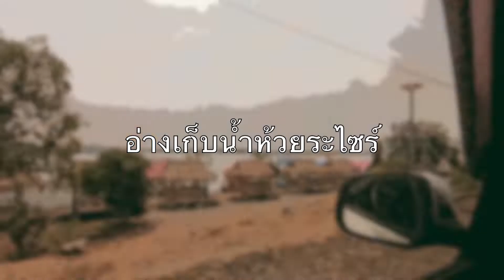ห้วยระไซร์ สุรินทร์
อ่างเเก็บน้ำห้วยระไซร์ (โอระไซร์)
สถานที่ท่องเเที่ยวแห่งใหม่ ทะเลสาบเซราะกราว บ้านสวาย จ.สุรินทร์
พื้นที่ยาวมากๆมีแพสวยๆและร้านอาหารอีกมากมาย
แพสีขาวWHITE HOUSE Chic&Chic
เพจ : @Katavic.Katawoot2527
อ่างเก็บน้ำห้วยระไซร์ ทะเลสาบเซราะกราวบ้านสวาย
เพจ : @orasite